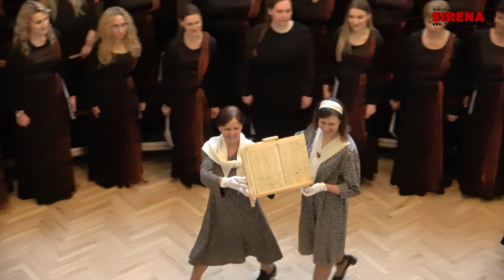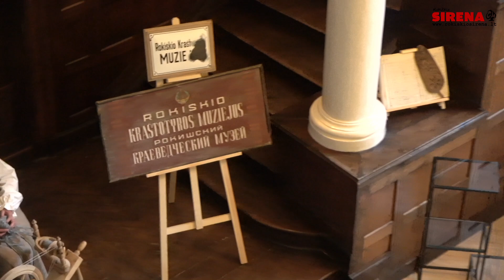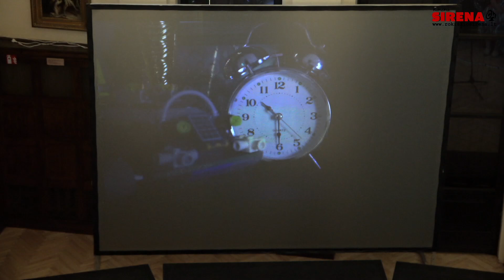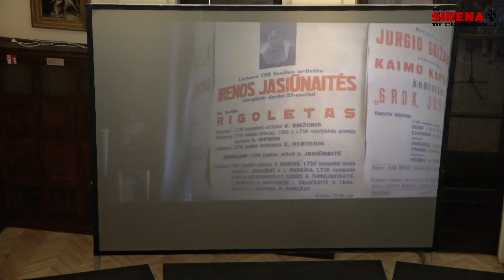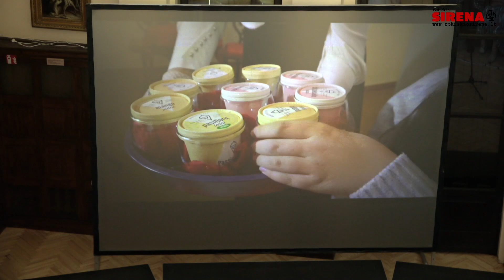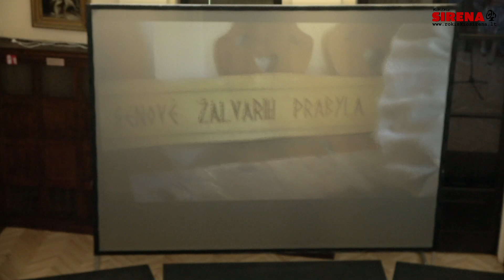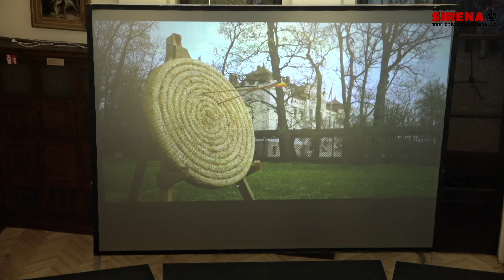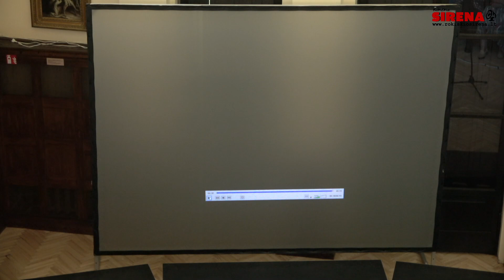Rokiškio krašto muziejaus 90 – mečio šventė 2023 – 05 – 20